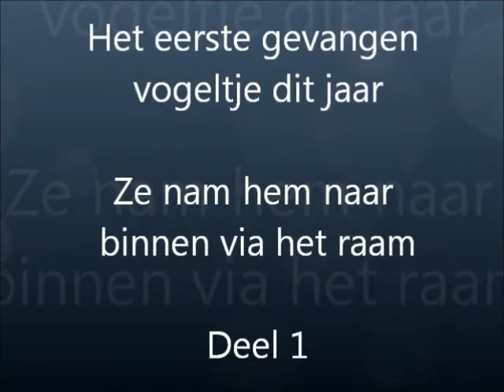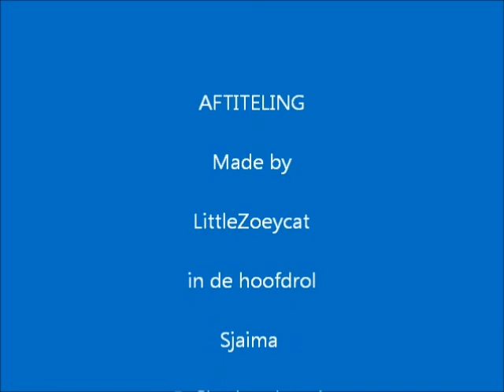Vogeltje 1, mijn kat nam een vogeltje mee naar huis, deel 1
Mijn kat nam een vogeltje mee naar huis, deel 1